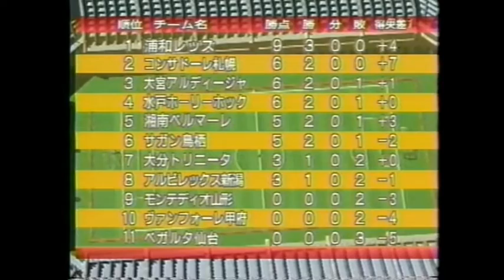2000 J2 第3節 ハイライト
浦和レッズ　vs　大宮アルディージャ

ベガルタ仙台　vs　サガン鳥栖

アルビレックス新潟　vs　ヴァンフォーレ甲府

モンテディオ山形　vs　水戸ホーリーホック

大分トリニータ　vs　湘南ベルマーレ